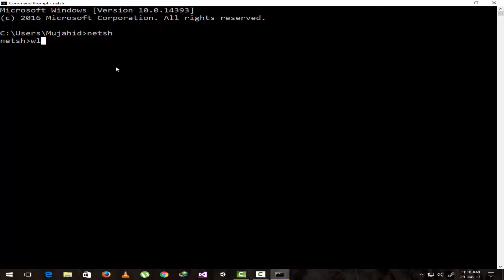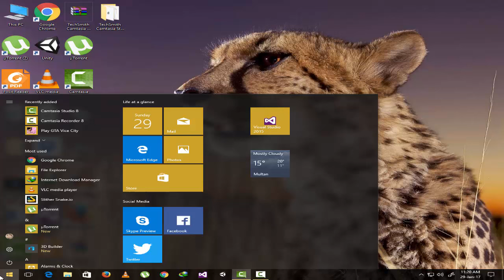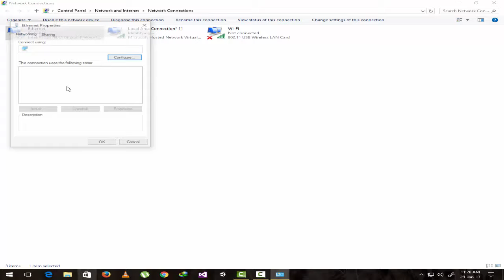Convert Your Window 10 Pc or Laptop into WIFI hotspot Without using any software 2017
Create WIFI Hotspot on Window 10 using command prompt CMD
By this method you can create a wifi hotspot with out using any software..
This will create efficient and error less hotspot..

Convert Your Window 10 Pc or Laptop into WIFI hotspot Without using any software